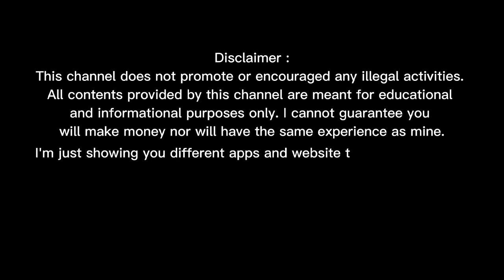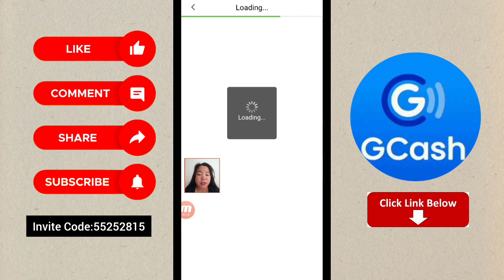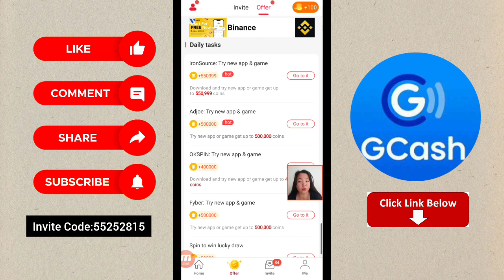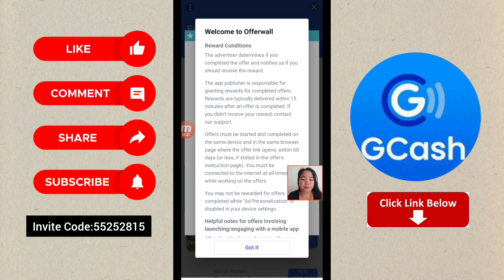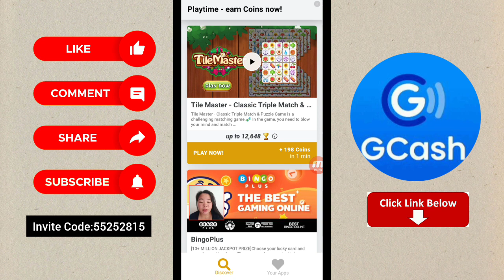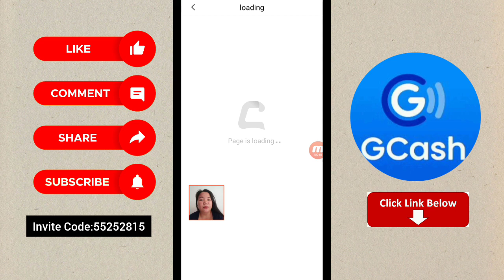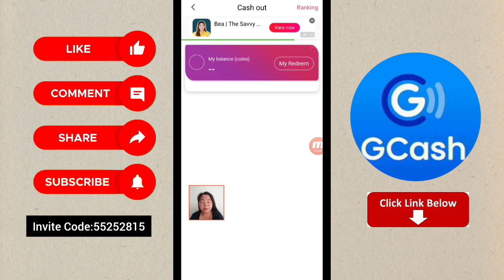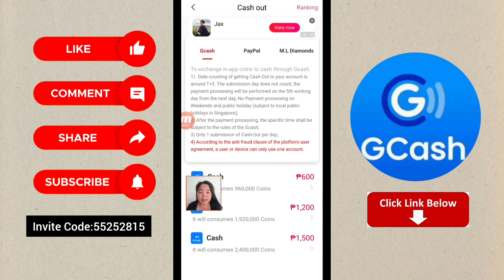Libreng ₱1500 Gcash Kikitain mo Dito + Free 400 ML Diamonds • Easy Earnings(Read Novels)• Legit App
*App Link:
If you are interested in making money, I would love to share the Cashzine APP with you! It's a great way to earn coins easily and have fun! Enter my invitation code 55252815 to get an instant bonus of 8000 coins!